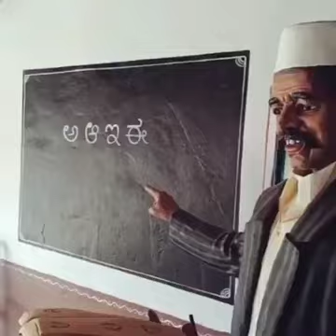कलकत्ता के एक कुम्हार ने मूर्ति का पूरा गांव बसा दिया, केवल सांसे देना भूल गया। इतना अच्छा विडियो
कलकत्ता के एक कुम्हार ने मूर्ति का पूरा गांव बसा दिया, केवल सांसे देना भूल गया। इतना अच्छा विडियो मैंने पहले कभी नहीं देखा, आप भी देखिए।

कलकता
खेत मे आराम कर रहे मजदूर के सर्ट के अन्दर खुसा  साॅपराखीयाॅ ही राखीयाॅ खुशी कलेक्शन अच्छाई तो सिर्फ सिख समुदाय मे हैंबचपन के सुन्दर आगन मेचप्पल चोर सर्प किसी के शादी समारोह में बारिश कि औसी उपस्थिति ना हो उससे पहले शादी निपटा ले।आन्जाम देख लेATM मशीन मे सर्प से सावधान